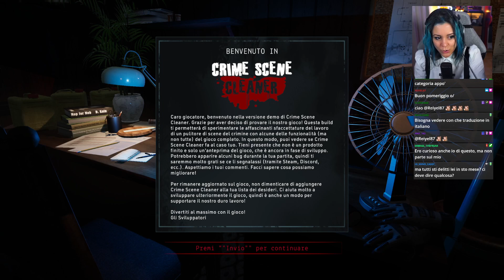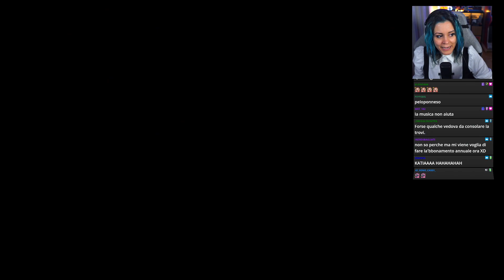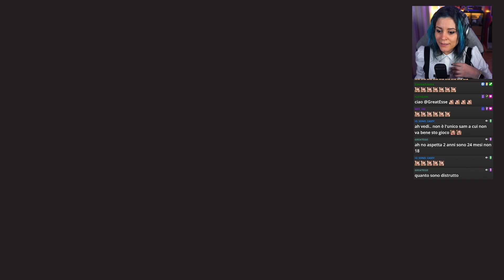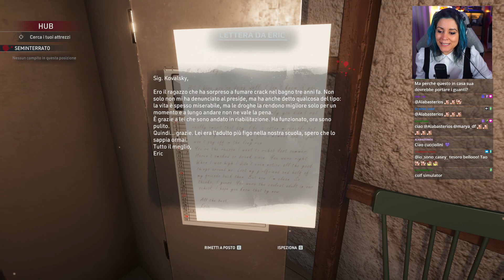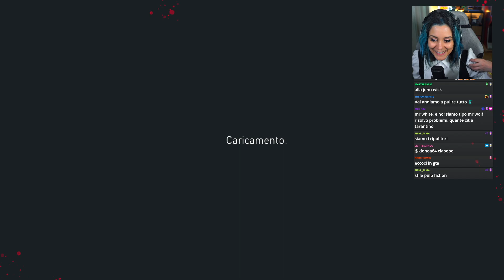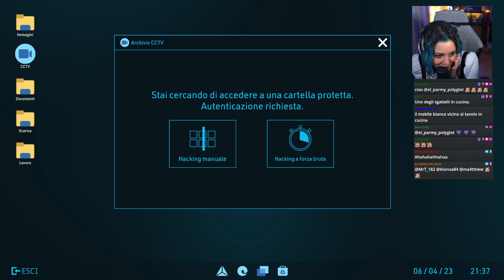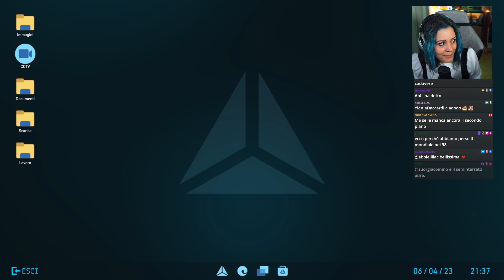PULIZIE di SCENE DEL CRIMINE! | Crime Scene Cleaner [DEMO]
PUOI TROVARMI ANCHE SU:

◉ TWITCH (live dalle 13:45 tutti i giorni tranne Mercoledì e Sabato)